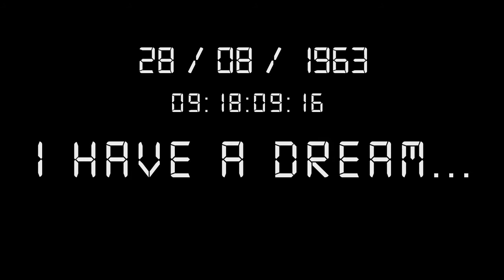Gala 2013 - I have a dream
Séquence de danse menée par Issam et Jehan